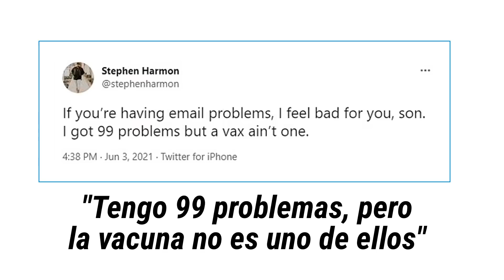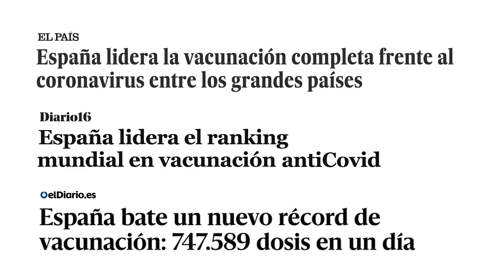📢 TOP BULOS | "Me he vacunado" con Miguel Charisteas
No te pierdas la nueva entrega de TOP BULOS: "Me he vacunado"...con Miguel Charisteas.